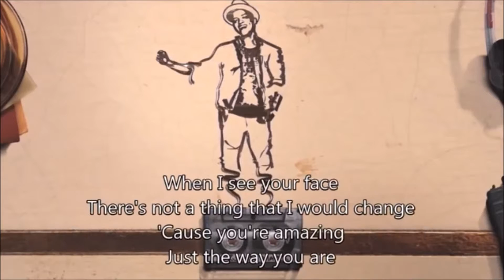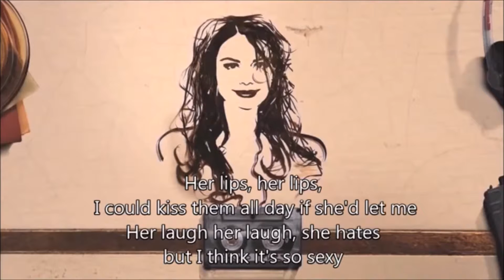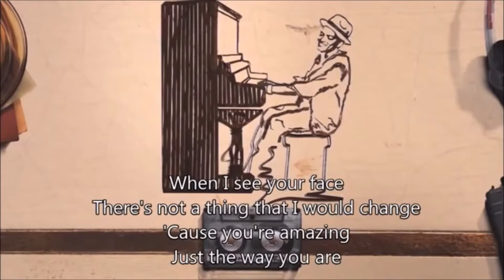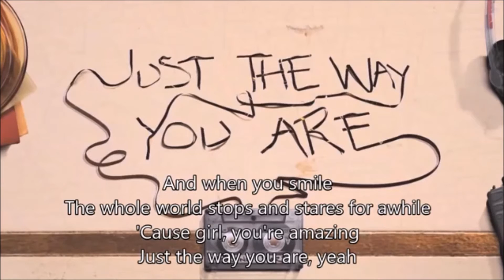Bruno Mars - Just The Way You Are (Cover By James Stevenson)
Me Singing: Just The Way You Are, recorded this one a few weeks back and finally uploaded it hope u all enjoy it.